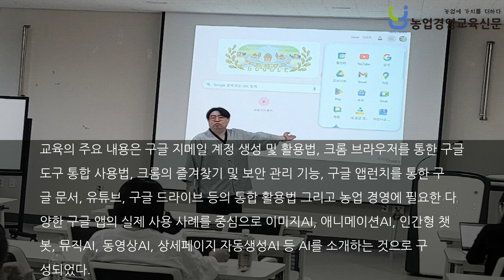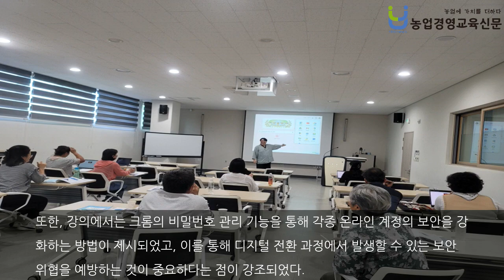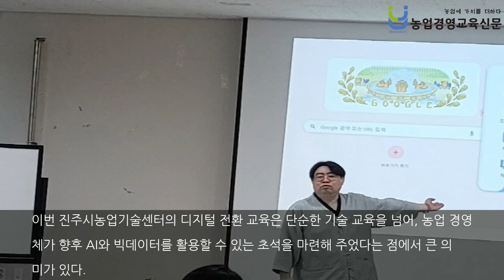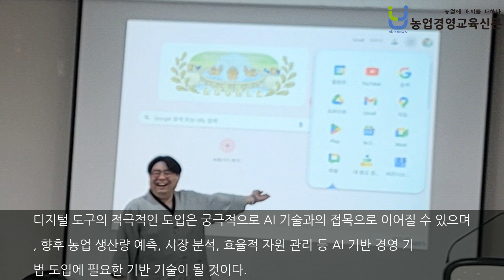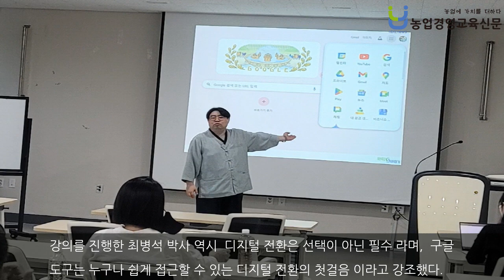진주시 강소농, 구글공인트레이너 최병석 박사의 디지털 전환 교육으로 AI 시대 준비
진주시농업기술센터는 26일(목), 지역 강소농 농업경영체 대표 20명을 대상으로 강소농 교육의 일환으로 디지털전환 기초교육을 성공적으로 개최했다. 이번 교육은 구글공인트레이너인 최병석 박사(좋은세상바라기 대표)를 초청하여 진행되었으며, 구글 지메일 계정 생성부터 크롬 및 다양한 구글 도구를 활용한 디지털 전환의 기초를 다지는 내용으로 구성되었다. 교육에 참여한 농업 경영체들은 AI 시대에 발맞추어 디지털 도구를 통해 농업 경영의 효율성을 높이는..본문기사 더보기. 기자